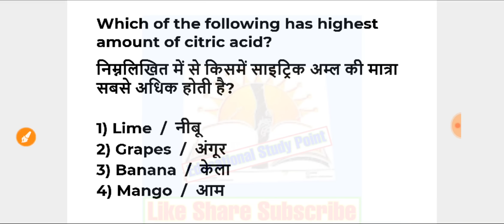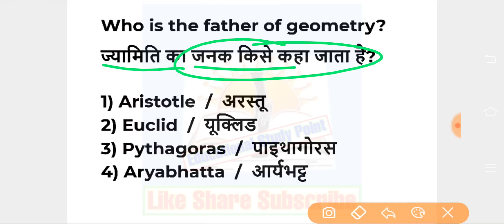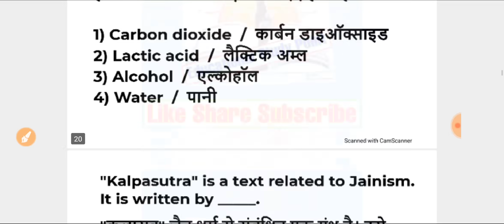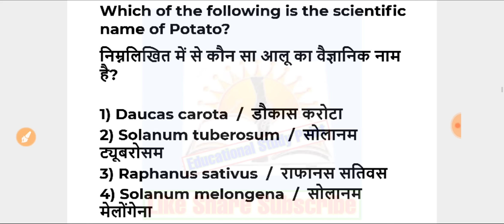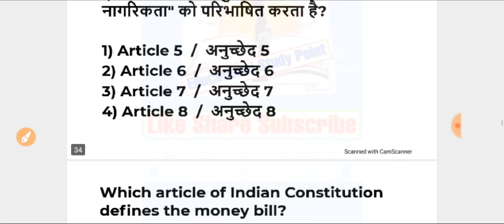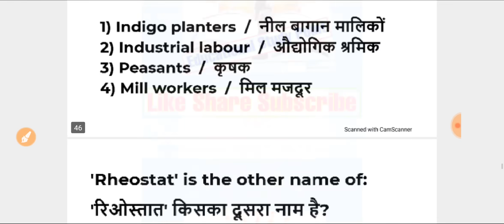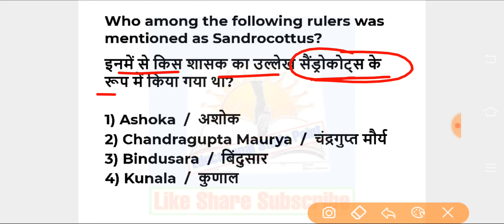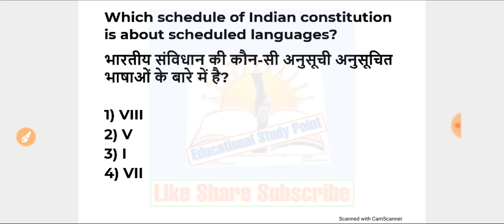SSC GD 2023 PREVIOUS YEAR PAPER| SSC GD GK GS IMPORTANT QUESTION 2022 | SSC GD EXAM PREPARATION 2023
60 Gk Questions With Solutions